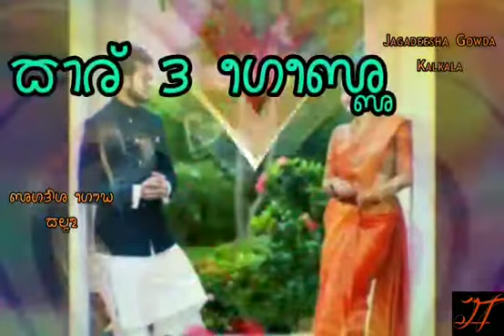BOLPANAGA BOORUNA | TULU SCRIPT LYRICAL SONG | JAGADEESH GOWDA KALKALA